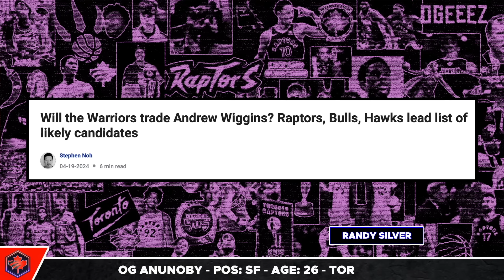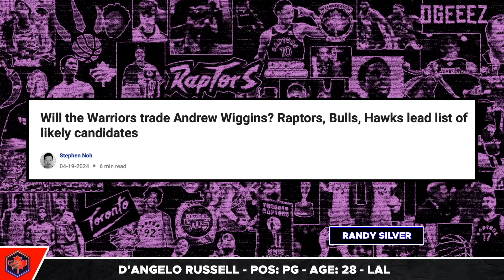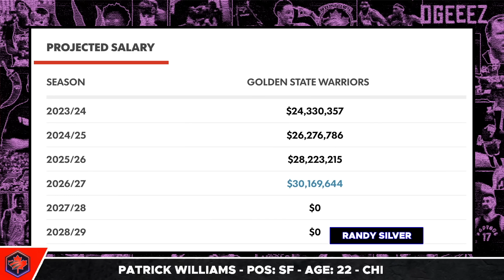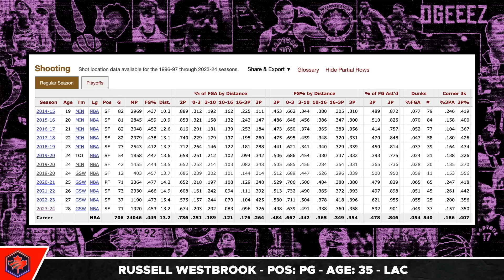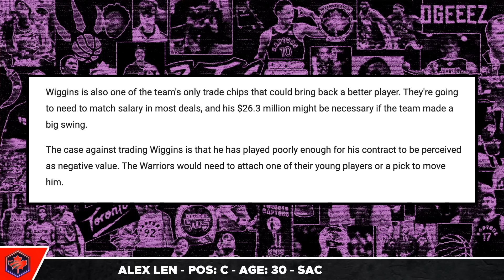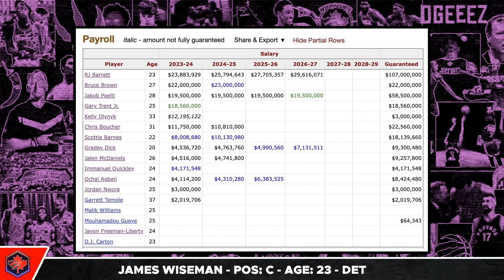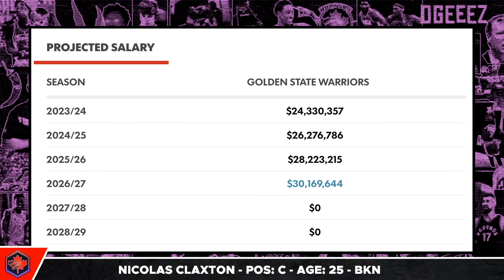Raptors LINKED to Andrew Wiggins TRADE Again... | Toronto Raptors News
The Toronto Raptors are again linked to Golden State Warriors wing Andrew Wiggins. Ben Rogers talks discusses the potential trade with Warriors Digest host Randy Silver and breaks down whether or not the trade makes sense for the Toronto Raptors.